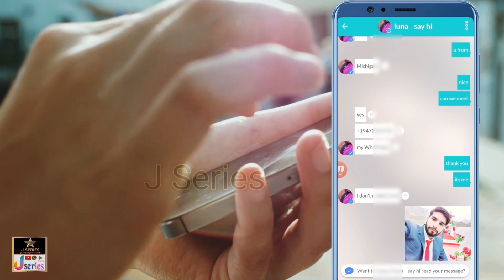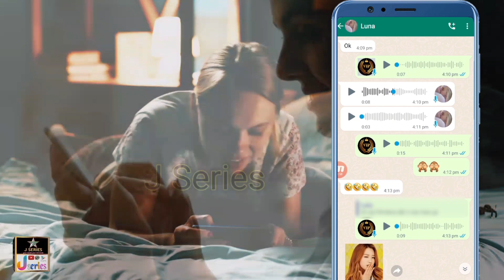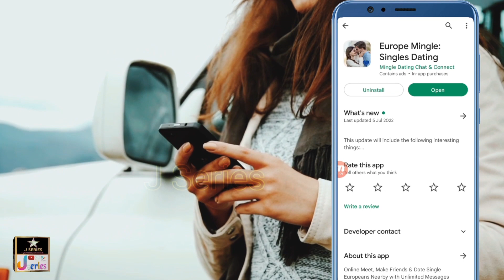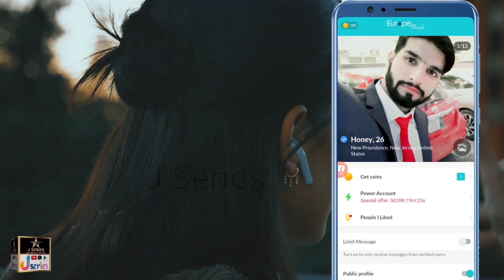Find a Girlfriend From United Nation || how to Get Foreigner Girlfriend online 😁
1) 🤳make new friends locally or globally From UK and USA.